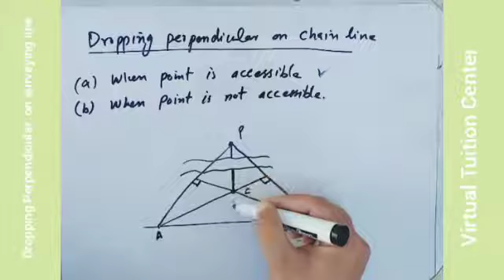Dropping Perpendicular on Chain/Survey Line || Learn in 5 min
How to drop perpendicular on another straight line / Survey line / Chain line. Just learn in 5 minutes

 CSS, PMS, GAT, GMAT, SAT, O LEVEL, A LEVEL, UPSC,
IBPS, SSC, IAS, IPS, IFS, JEE MAIN, CAT,
NEET, CSE, CLAT,MAT,NEST ENGINEERING, Academic and ALL COMPETITIVE EXAMS FOR JOBS